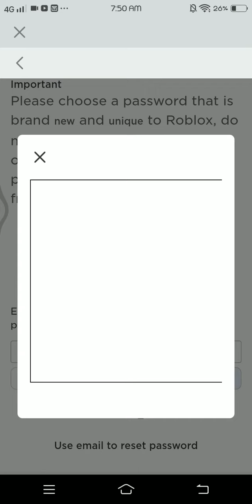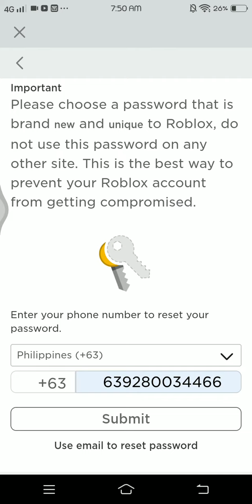i've been out for roblox 😭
i cannot login
cause
i verifying
so i can play roblox
what should i do
play roblox CO
play playback2
play melon playground
play anything
play dr panda
these are games are offline game